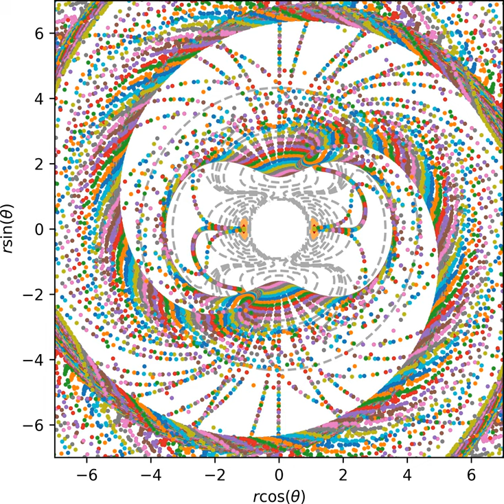Behaviour near invariant manifold (extended edition)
Time evolution of trajectories started near a periodic orbit in a thermostated version of Chesnavich's CH4+ model showing the dynamical behaviour near the unstable invariant manifold of the orbit. Shorter time step and longer evolution